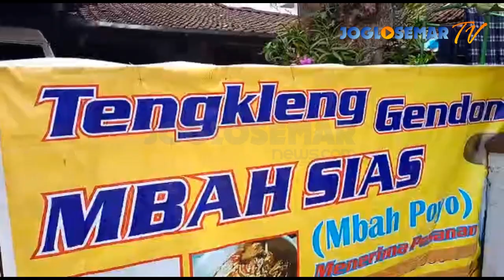Masakan Legendaris Tengkleng Gendong Bu As, Bekonang, Mojolaban, Sukoharjo, Jawa Tengah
Tengkleng Bu As ini hingga sekarang masih eksis digendong meski usianya sudah 83 tahun. Sedangkan dua sate legendaris Pak Parno dan Bu Parwi juga masih eksis, yang sekarang  diteruskan oleh anak-anaknya.

Tengkleng gendong Bu As patut menjadi rujukab, karena cukup fenomenal.  Selain rasanya dahsyat lezat juga pelanggannya yang banyak. Bahkan saking larisnya tengkleng Bu As  hanya butuh waktu tak sampai dua jam saja selalu ludes diserbu pembeli.

Menurut Bu As karena sudah tua dirinya jualan hanya keliling jarak dekat saja yakni didekat rumahnya di dekat  toko cat sebelah selatan Stadion Mini Bekonang, Mojolaban, Sukoharjo.

Sebelumnya, atau sekitar  40 tahun lalu, setiap hari Bu As berjualan keliling di kawasan Bekonang menempuh jarak hingga 15 kilometer. Jerih payah yang ia lakukan semasa muda, kini berbuah manis.

Nyatanya, di usia senja, ketika ia tak lagi kuat berjalan jauh,  pelanggannya tetap berdatangan.  Bahkan para perwira polisi di Soloraya, instansi pemerintah hingga Bupati jadi pelanggannya.

Silakan coba sendiri datang ke Bekonang sebagai kawasan sate dan tengkleng dijamin pasti huenak, nyamleng.